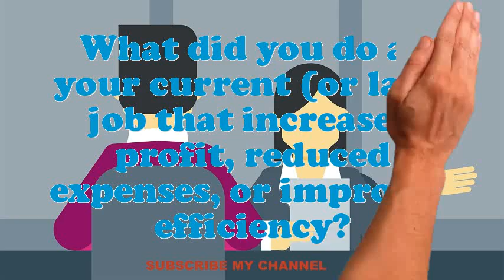Janitorial Services Supervisor interview questions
Interview Questions for Janitorial Services Supervisor.What is most significant to you in an Executive Janitorial Services Supervisor position?What strategic plan did you have as an Janitorial Services Supervisor?What would be your leading endowment as an Janitorial Services Supervisor job?What extreme challenges presently do you think an Janitorial Services Supervisor is facing?In your Janitorial Services Supervisor Chef job did you feel you improved agreeably?